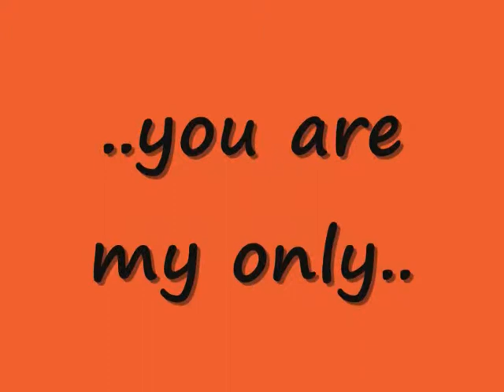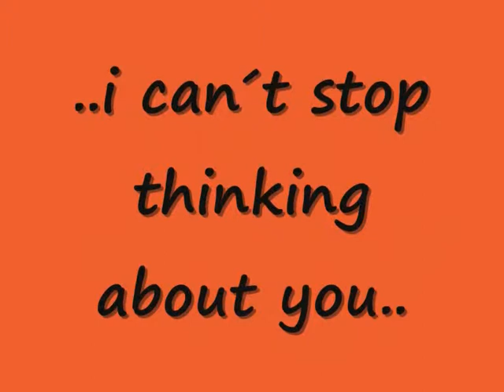Für Elena (Versuch 2)